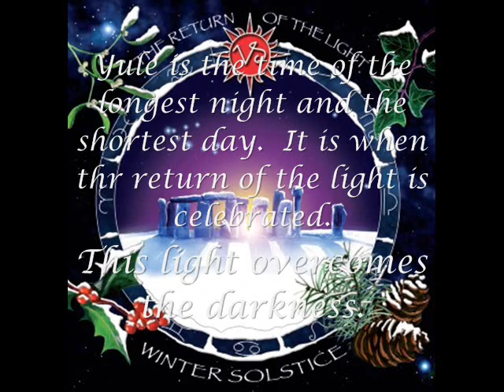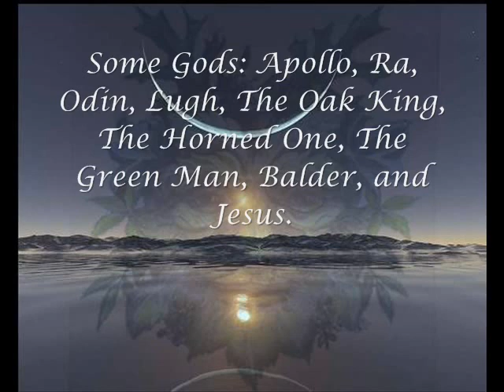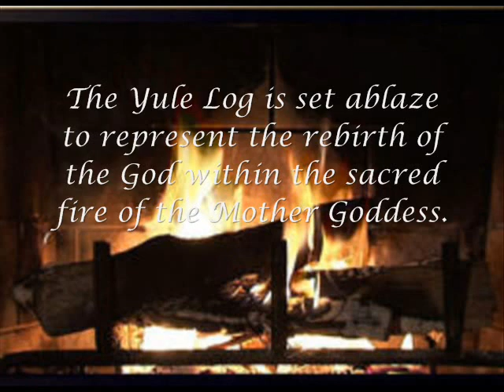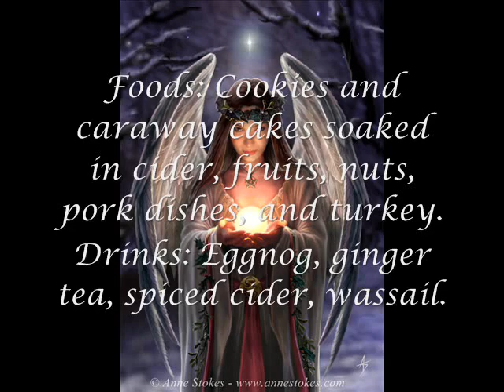Re-upload: Blessed Yule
This is information that I compiled about Yule. Also the pictures are from the web.

***I made this last year, but I thought I would re-upload it in honor of the holiday :)